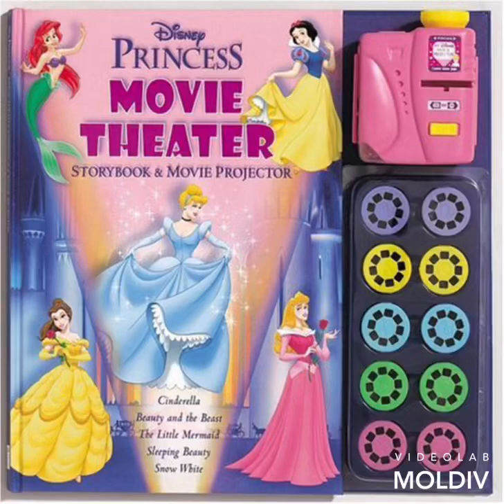Disney Princess 2004 Noggin And Nick Jr January 2012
Disney Princess 2004
Noggin And Nick Jr January 2012